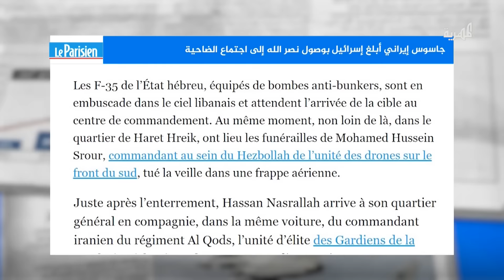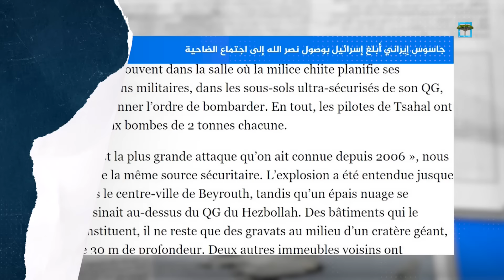صحيفة فرنسية تكشف: جاسوس إيراني وراء إبلاغ إسرائيل بمكان نصر الله